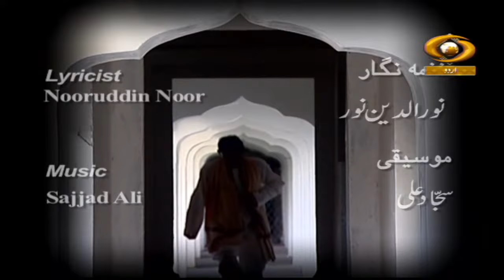Tarkash-E-Manto | तरकश-ए-मंटो | DD Urdu | Episode-10 | March 01, 2022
Our Fiction programme Tarkash-E-Manto on DD Urdu.